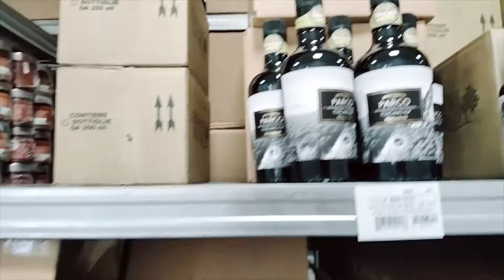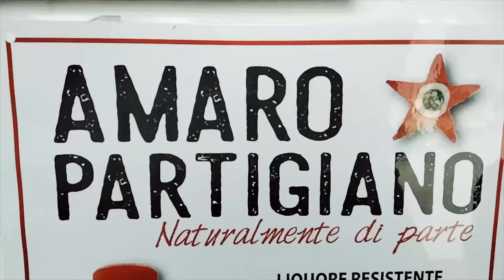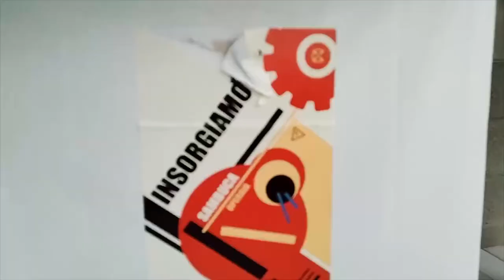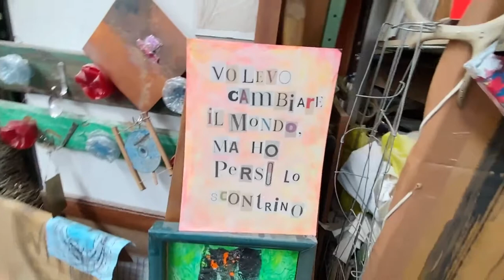Mia Carissima Rimaflow - Miei Carissimi Milanesi 30-05-22